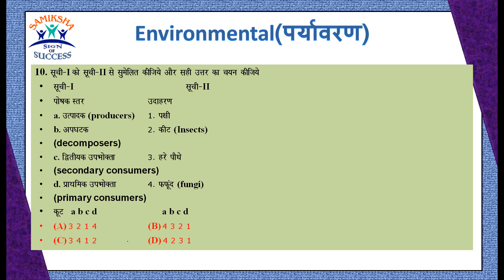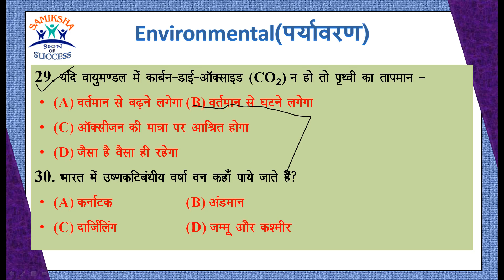Environment (पर्यावरण) Exerices-5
This video is beneficial for each and every Government exam like UPSC, MPPSC, MPSI, MPPEB, etc Video for Exclusively for English medium students.